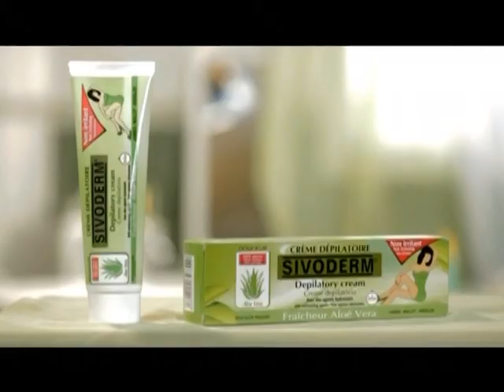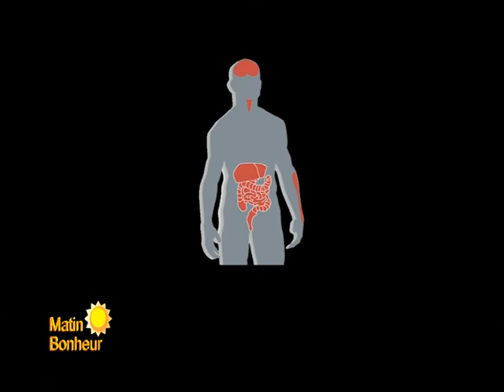Matin Bonheur de RTI 1 du 25 Décembre 2014 avec Eric Sekongo partie 2